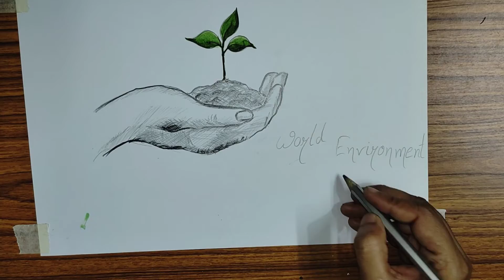world environment day drawing